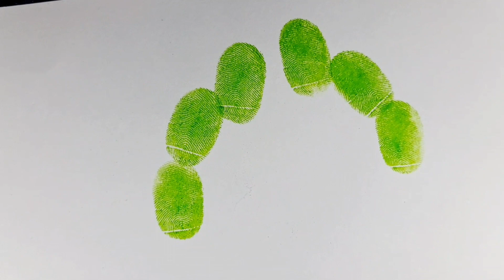How to fingar colors tree idea's || fingar tree //green & colorfull tree tree ,trending video Art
Easy and Beautiful fingar tree idea's ,fingar green tree & color full tree

fingar trees  idea's
fingar color tree
fingar tree
tree for fingar
easy tree
color tree
beautiful tree
Hand  finger free
how to easy finger tree
art  tree
color art
video
video
art video

It's  art channel

Art is a way to express one's emotions ,feeling welcome to the channel guys.hop you enjoy the content and do not forget to like comment and subscribe to my channel " artist jigna suriya"

Please join  us our other social media like